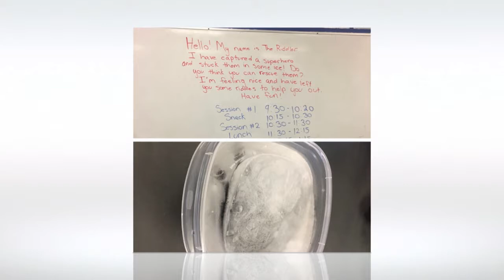Superhero Camp 2018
Langley School District and Simon Fraser University Spring Break Camp at Nicomekl and Shortreed Elementary Schools